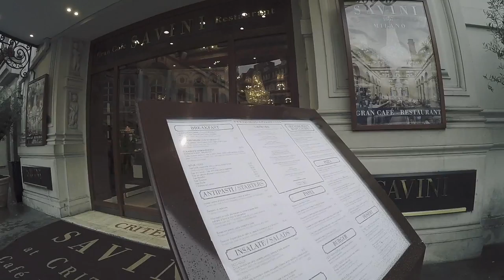Viaggio a Londra - Short Version